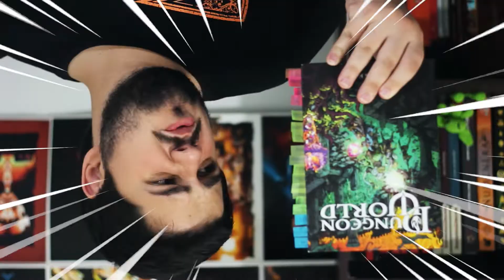#19 - Dungeon World, YEAH (REVIEW)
E se cada sessão da sua mesa pudesse ser um grande filme de aventura e pei pei pei? Conheça Dungeon World, um sistema premiadasso cheio de emoções e com muitas ideias pra incrementar qualquer narrativa.

Bons jogos e até a próxima!